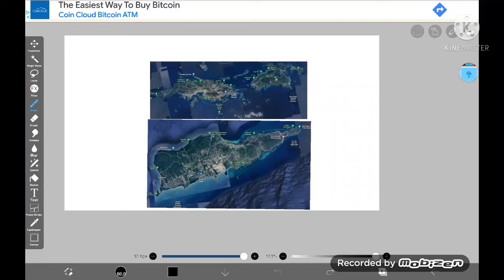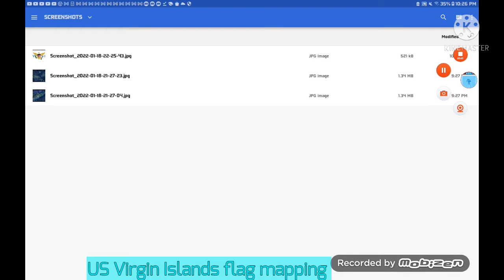US Virgin Islands flag mapping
And this is a another flag mapping video, without music

BTW I have to paint away the parts of the image
so that it looks clear.